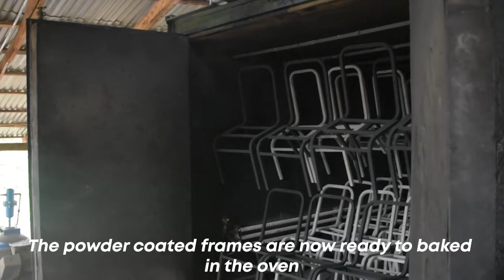Our Production Process Documentary -Oven/Powder Coating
The Creation of the Royal Brand of Furniture embodies a wide range of efforts and complex processes. These processes have been broken down in theses series.